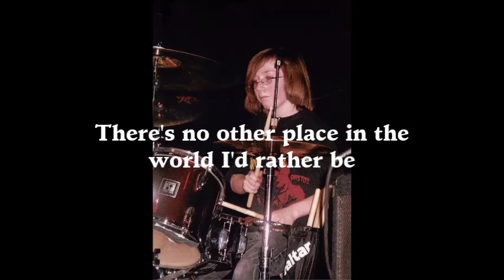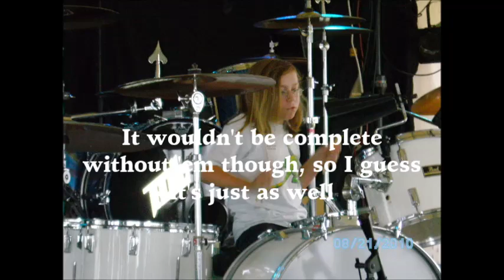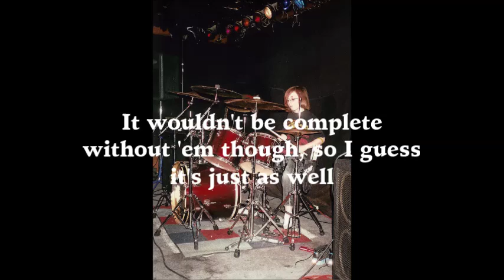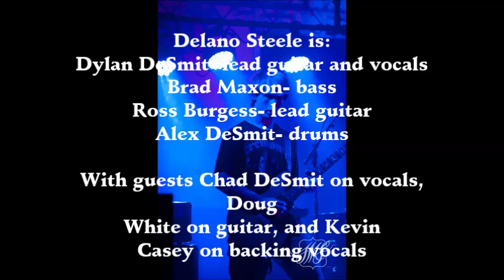Delano Steele- "Alcohol and Cigarettes" (lyric video)